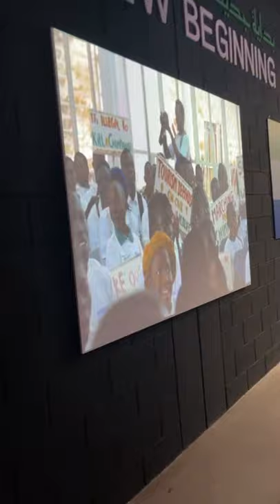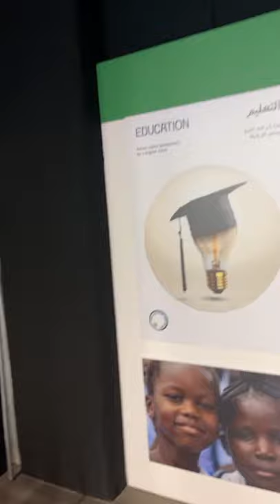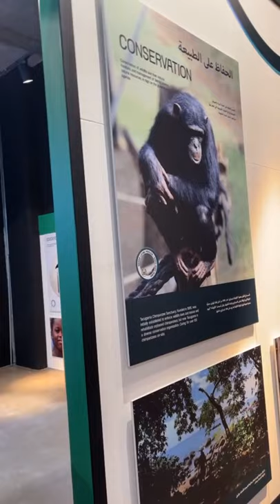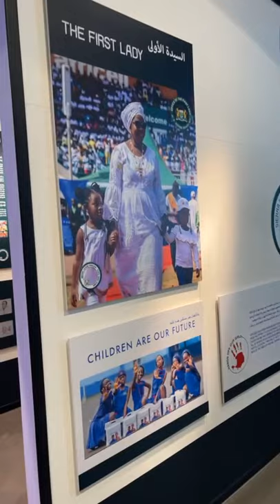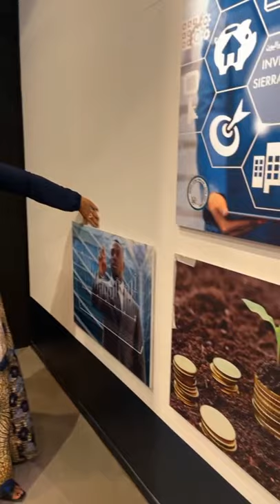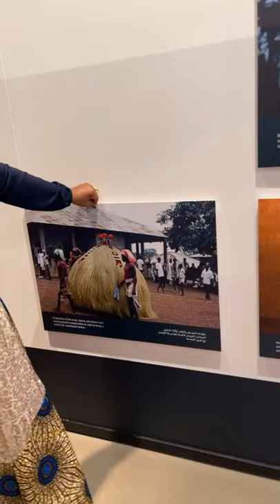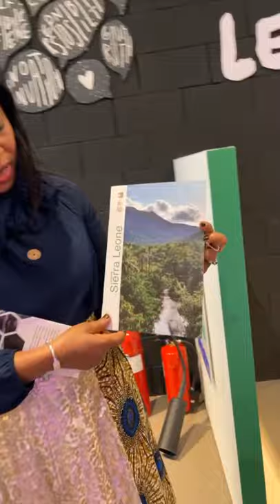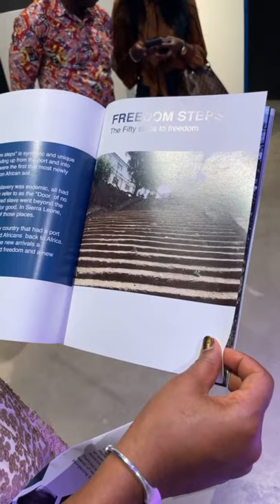First Lady Fatima Bio Opens Sierra Leone Pavilion At EXPO DUBAI